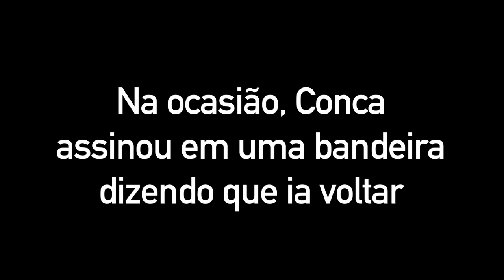OConcaVoltou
Agora é oficial: oconcavoltou! Até 2016, o argentino mais querido do Brasil é jogador do Fluminense Football Club. Este investimento só foi possível graças a você, sócio do clube! Quer ajudar o Fluminense a estar sempre forte, contratando bem? ASSOCIE-SE!